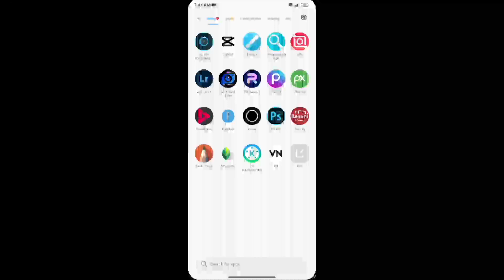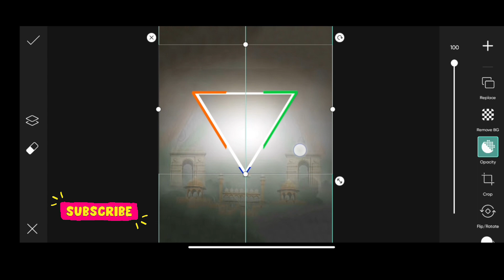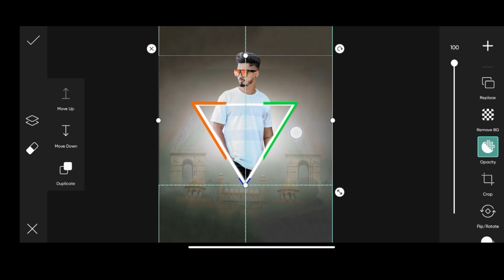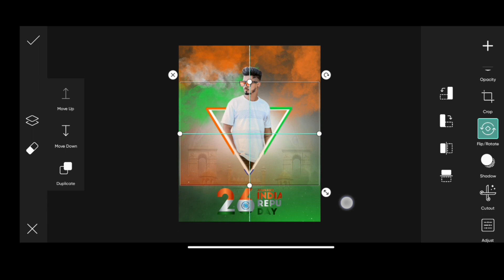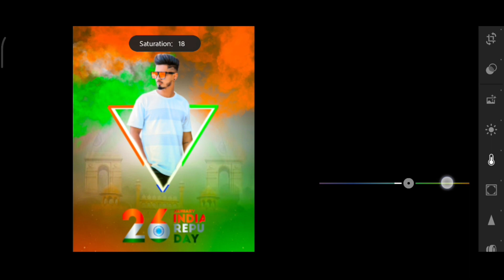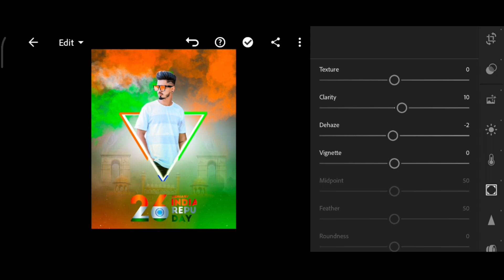Republic Day Photo Editing 2023 || 26 January Photo Editing 2023